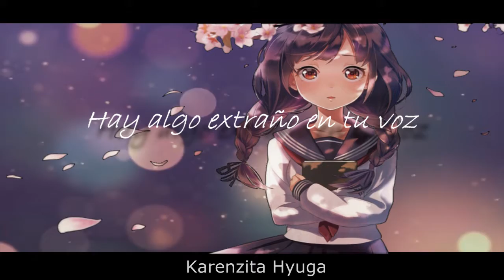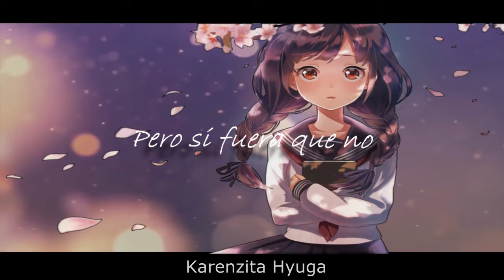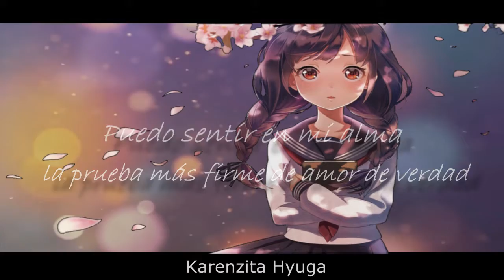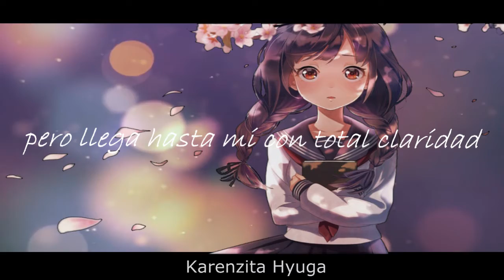【 Electricidad】 Cover【Karenzita Hyuga】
Bueno joven...espero y le guste como quedo mi cover , no seré como nuestra Lucerito pero le puse lo mejor de mi nwn
Descripción:
Hey chicos espero y sea de su gran agrado este cover , la canción es muy bonita y bueno... nos estamos escuchando pronto , los jamo nwn

Créditos
Edición y voz : Karenzita Hyuga
Letra: no se ah :'c